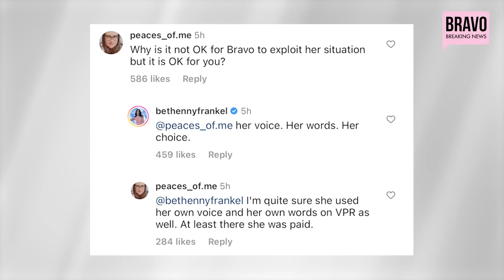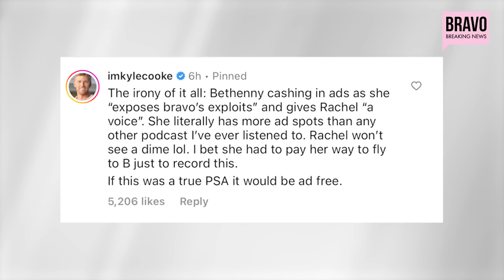EXPOSED: What Bethenny Frankel Doesn't Want You to Know About Her Podcast with Rachel Leviss 😳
Kim (@bravobreakingnews) sits down to discuss the drama surrounding Bethenny's just-released podcast with Rachel Leviss and why she's now under fire for exploiting the fellow former Bravolebrity. Did Rachel get paid for the interview? Are Bethenny's intentions actually good, or is it all for money and ratings?